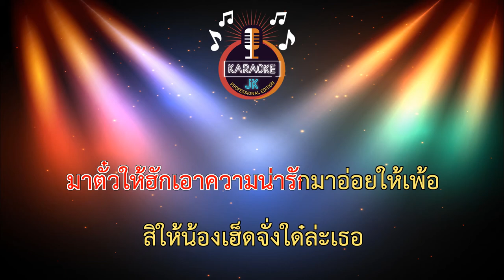อุตส่าห์ยืนเก็ก บ่แม่นสเปค(ว่าซั่น) (88-C) - ใบปอ รัตติยา/Cover Version【 Cover By คาราโอเกะดนตรีสด 】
เพลง : อุตส่าห์ยืนเก๊ก บ่แม่นสเปค(ว่าซั่น) - ใบปอ รัตติยา/Cover Version
ศิลปิน : บอลลี่ คอก๊าก​ มังกรดำ
คำร้อง/ทำนอง : เอ็ม นาโนน/จอห์น ขวัญชัย/เกษม เอ๋ สีชมพู/ผู้กองหน้าฮ่าน(RAP)
เรียบเรียง : เอ็ม นาโนน